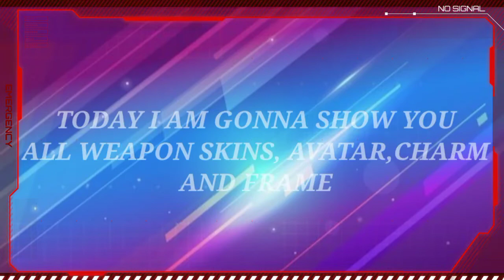ALL NEW WEAPONS CHARM AVTAR AND FRAME SKIN'S|| CALL OF DUTY MOBILE GLOBAL|| SEASON 4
ALL NEW WEAPONS CHARM AVTAR AND FRAME SKIN'S